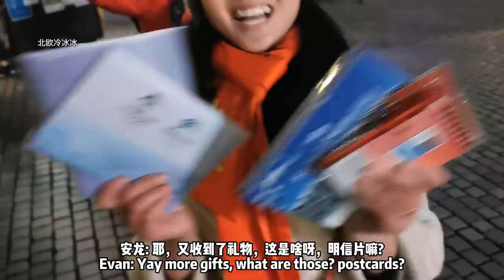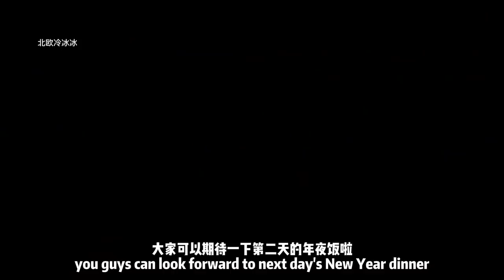[CN/ENG]大型疯狂干饭真香现场!外国公婆年夜饭吃松鼠鱼惊呆了! Foreigners wearing Qipao LOVE Chinese New Year! Squirrel Fish!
大家直呼的婆婆穿旗袍来了！全家盛装打扮来过年吃年夜饭，今天准备了松鼠鱼，烤鸭，炖牛腩等等，一大桌美味让人都手忙脚乱吃不停！优雅婆婆的干饭形象又来咯，反差反而很可爱有木有?
 Foreigners wearing Qipao LOVE Chinese New Year! Squirrel Fish!

小红书: 北欧冷冰冰
西瓜视频: 北欧冷冰冰
头条号 : 北欧冷冰冰

💌您的建议 YOUR SUGGESTIONS
我们非常乐意听您分享给我们你想看的视频内容。如果你有任何想看的关于北欧或者我们家庭的视频，欢迎随时留言告诉我们，也许下一个视频就是你建议的呢😊